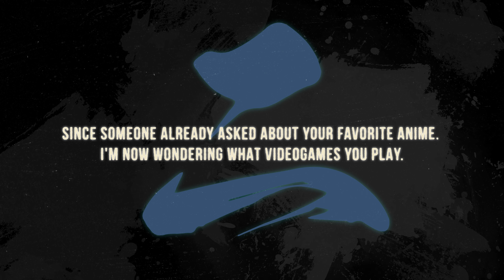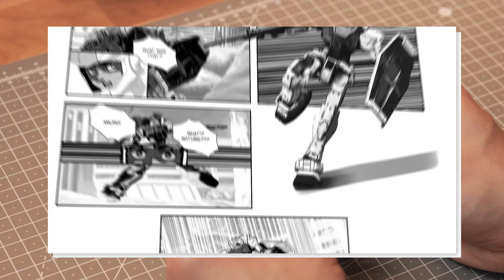Just me celebrating 10000 subscribers. Thank you all 💛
Yo what's good my friends!

Recently the channel hit a major milestone. Let's gooooo! To celebrate, I though I'd do an AMA video and asked you to hand in questions. Here are the answers.

Once more, thank you so much for your support 💛 I'm looking forward to where this channel will be going in the future.